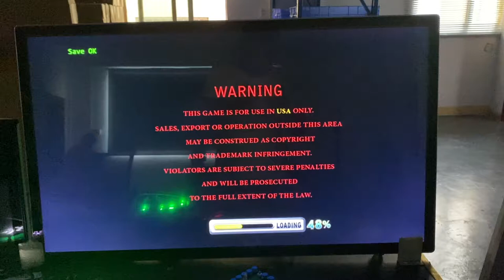Legend Of The Phoenix 3 Arcade Fish Game With ICT ITL Bill Acceptor With Mutha Goose System For Sale